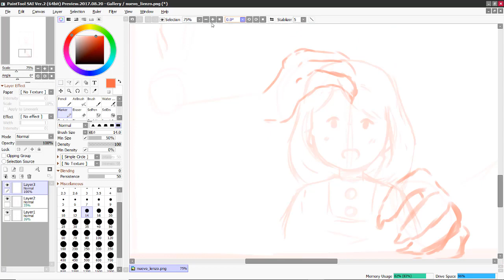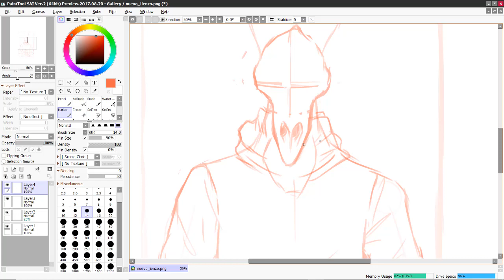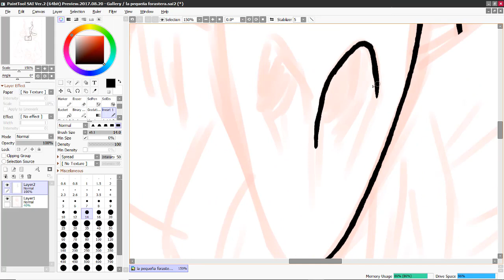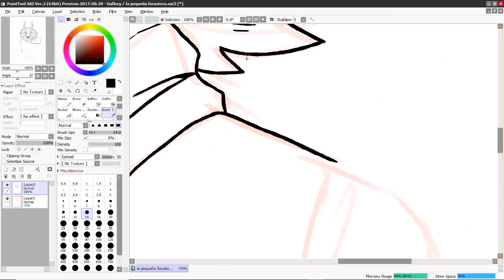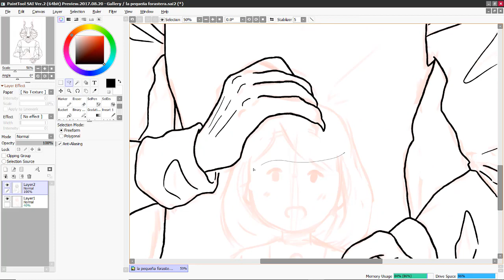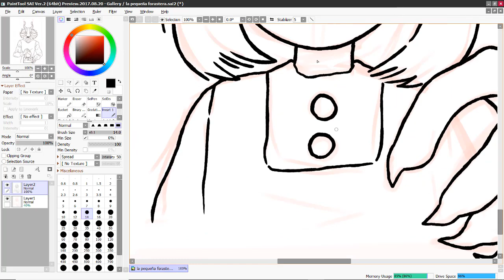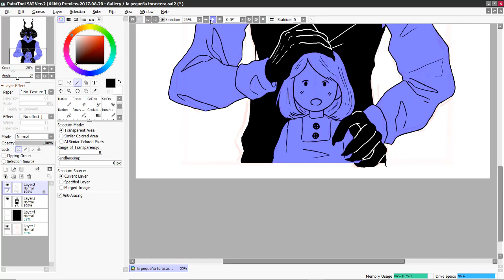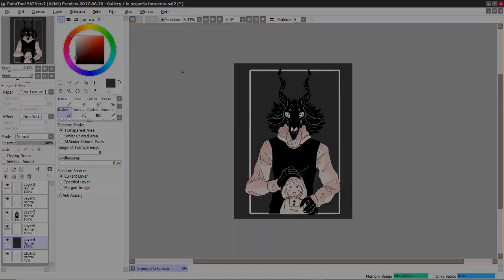The girl from the other side (Totsukuni no shoujo) [SPEEDPAINT]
Yup, I've been dead for a while, don't expect me to upload frequently lol, I only record when I have a good idea for a video, might upload 2 or 3 more videos soon tho. So, "The girl from the other side" (Totsukuni no shoujo) is a manga I'm really enjoying, it's not too popular so hopefully, this video will make it a little more known, it's really cool and the art in it is great so definitely check it out!

The music I used for this video is from "Over the garden wall" so here's a link to the soundtrack